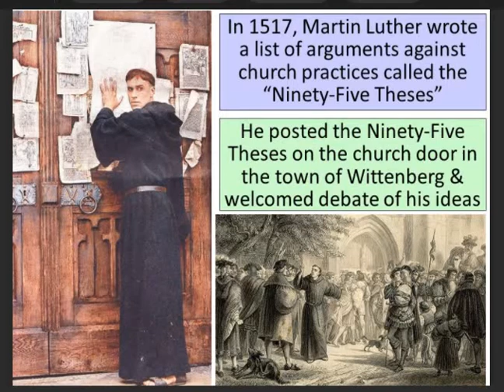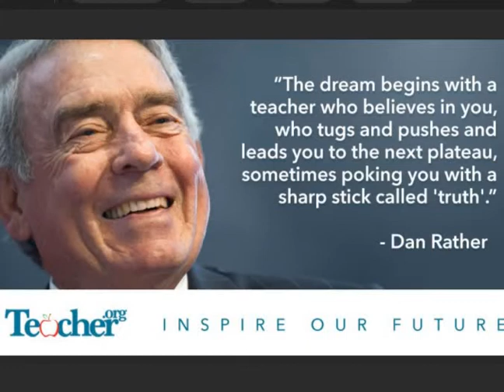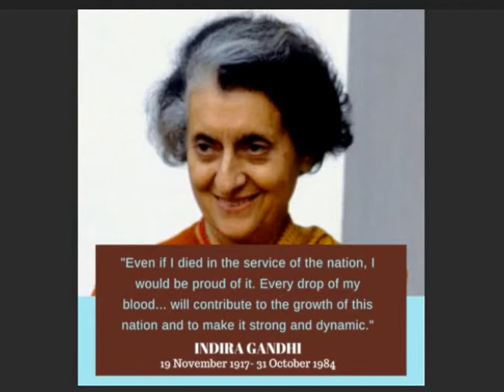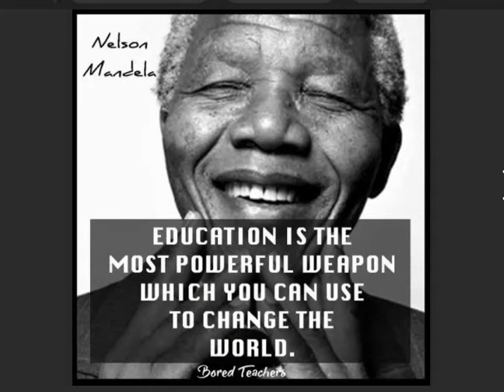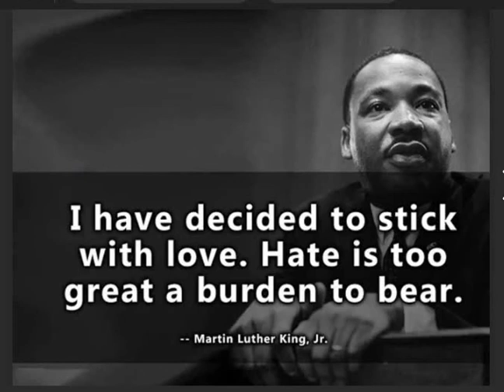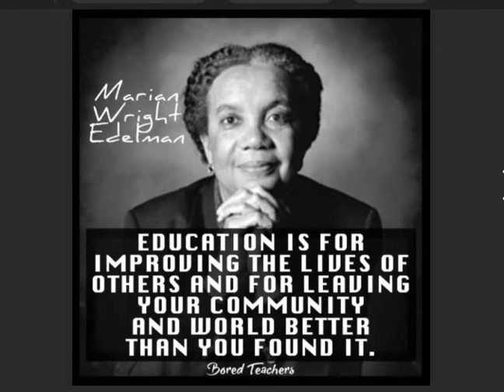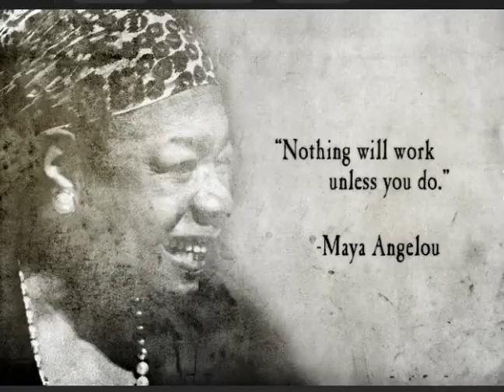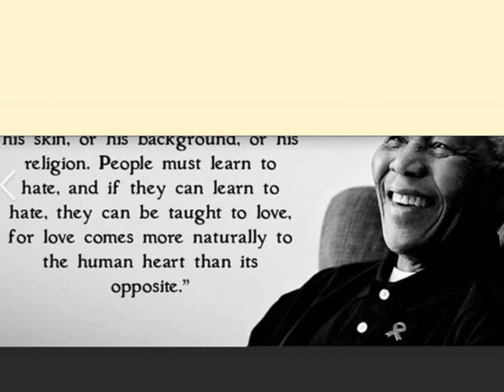Today in History - October 31st | Sir Sean Connery dies | Black History Month | Gandhi Assassinated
October 31st

1517
Martin Luther
Luther's Ninety-five Theses posted
According to tradition, Martin Luther this day in 1517 posted on a church door in Wittenberg, Germany, his Ninety-five Theses, a manifesto that turned a protest about an indulgence scandal into the Protestant Reformation.

1860 born
Juliette Gordon Low
Juliette Gordon Low, founder of the Girl Scouts of the United States of America, was born in Savannah, Georgia.

1887 born
Chiang Kai-shek
Chinese statesman

1926 died
Harry Houdini
Harry Houdini, the magician and escape artist, died of peritonitis stemming from a stomach injury.

1931 born
Dan Rather
American newscaster

1941 completed
Mount Rushmore
After nearly 15 years of work, the Mount Rushmore National Memorial in the Black Hills of South Dakota was completed; the colossal sculpture features the heads of Presidents George Washington, Thomas Jefferson, Theodore Roosevelt, and Abraham Lincoln.
Mount Rushmore National Memorial is centered on a colossal sculpture carved into the granite face of Mount Rushmore in the Black Hills in Keystone, South Dakota. Sculptor Gutzon Borglum created the sculpture's design and oversaw the project's execution from 1927 to 1941 with the help of his son, Lincoln Borglum. The sculpture features the 60-foot (18 m) heads of Presidents George Washington (1732–1799), Thomas Jefferson (1743–1826), Theodore Roosevelt (1858–1919), and Abraham Lincoln (1809–1865), as recommended by Borglum. The four presidents were chosen to represent the nation's birth, growth, development, and preservation, respectively. South Dakota historian Doane Robinson is credited with conceiving the idea of carving the likenesses of noted figures into the mountains of the Black Hills of South Dakota in order to promote tourism in the region.
The mountain into which it was carved is known to the Lakota Sioux as Six Grandfathers.

1984 Died
Indira Gandhi
prime minister of India
BORN
November 19, 1917
Prayagraj, India.

Indira Priyadarshini Gandhi was an Indian politician and a central figure of the Indian National Congress. She was the first and, to date, only female Prime Minister of India. Indira Gandhi was the daughter of Jawaharlal Nehru, the first prime minister of India. She served as prime minister from January 1966 to March 1977 and again from January 1980 until her assassination in October 1984, making her the second longest-serving Indian prime minister after her father.

Sean Connery dies
Sir Thomas Sean Connery (25 August 1930 – 31 October 2020) was a Scottish actor and producer who won an Academy Award, two BAFTA Awards (one being a BAFTA Academy Fellowship Award), and three Golden Globes, including the Cecil B. DeMille Award and a Henrietta Award. Connery was the first actor to portray the character James Bond in film, starring in seven Bond films (every film from Dr. No to You Only Live Twice, plus Diamonds Are Forever and Never Say Never Again), between 1962 and 1983.
Service/branch  Royal Navy
Years of service 1946–1949
Rank Able Seaman
Unit HMS Formidable

It originated in the United States, and is now celebrated in a number of countries.

In the USA and Canada, the month takes place in February, but it has always been marked in October in the UK, Ireland and the Netherlands. Its origins can be traced back to the 1920s in the USA, where a black history week was introduced by historian Carter G. Woodson in 1929.

The aim of Black History Month in the UK was for the local community to challenge racism, as well as increase education about black history that was not taught in schools.